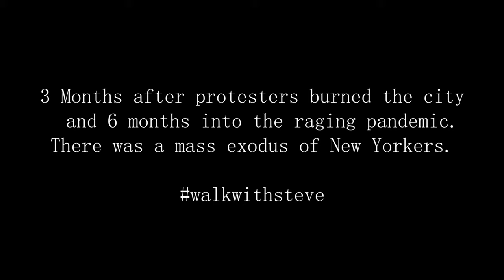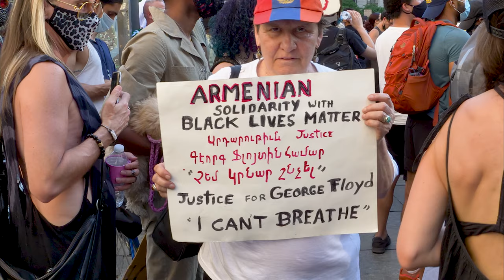Walk With Comedian Steve Marshall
In my latest moving pictures montage/film I highlight New York City's own Steve Marshall. Steve is one of the top headliners in the country and I put him in the same church but a different pew as George Carlin. I could say this is the story behind the story of his powerful positivity and effective reality distortion fields.
With an abundance of true love for people and New York City, Steve is true to his school and surrendering to the status quo is not an option.
Every night on Facebook Live Steve takes it to the streets of New York City.

a tomriccobono moving pictures montage & film / an SUTV video production.